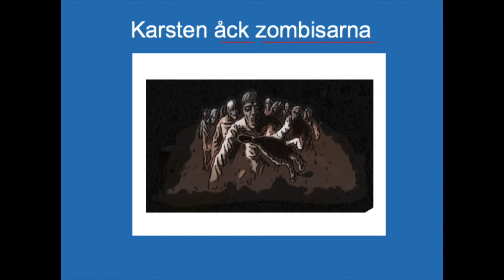Karsten Torebjer - Zåmbisarna